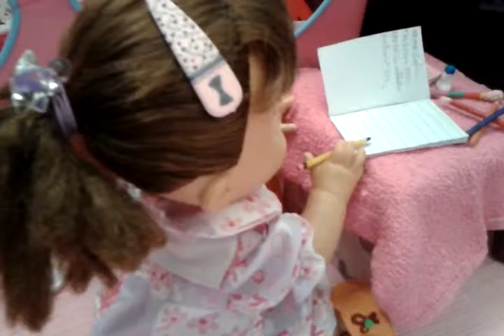Rotina da tarde da Sophia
Hoje essa menininha me deu trabalho. Mas consegui domar esse leãozinho feroz. Espero que gostem desse vídeo. Deixe nos comentários qual vídeo vocês querem que eu faça. Em grande beijo a todos.